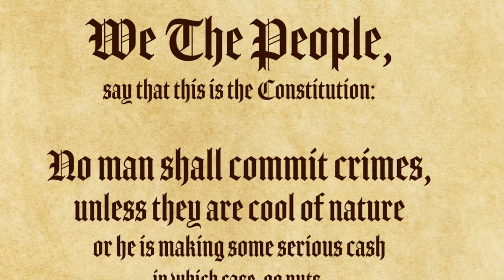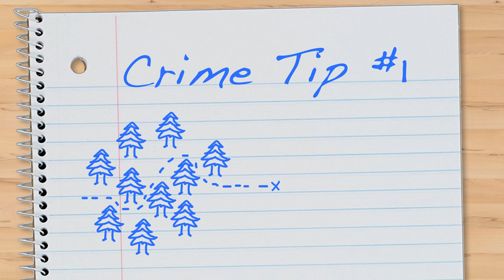A Brief History Of Crime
We take the time, for crime.